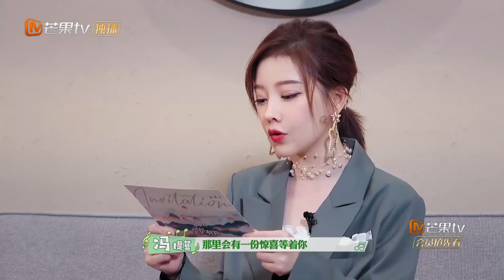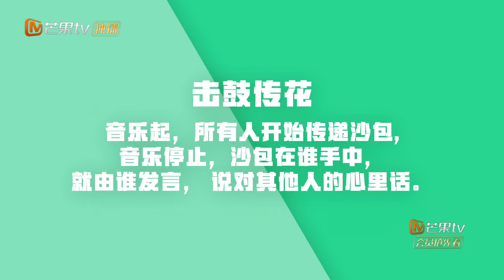《宝贝有戏·天籁童声》第11期：宝贝们为冯提莫准备惊喜 毕业大戏上演惊艳音乐剧 |MGTV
这是一档少儿音乐治愈系综艺节目，两位固定音乐导师将与13位热爱音乐的孩子们度过愉快的假期，不仅在生活上对孩子们无微不至的照顾，还会邀请其他音乐导师开设“主题”课程，带领孩子们综合学习声、台、形、表，见证他们一步步蜕变为唱跳俱佳的天籁童声。
10月26日起每周一中午12点芒果TV国际APP抢先看 (IOS) (Android)
10月27日起每周二中午12点YouTube更新